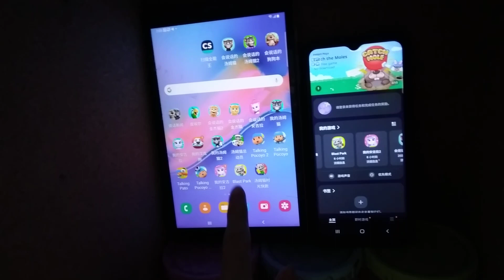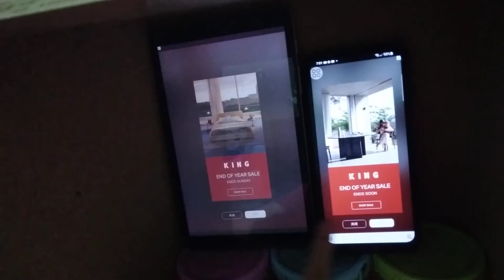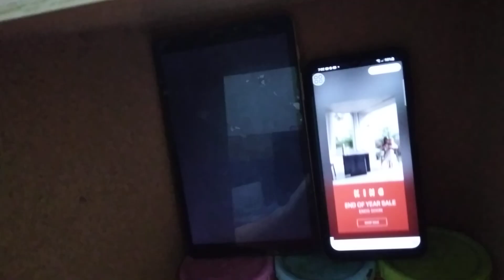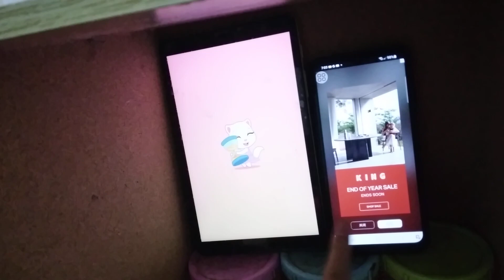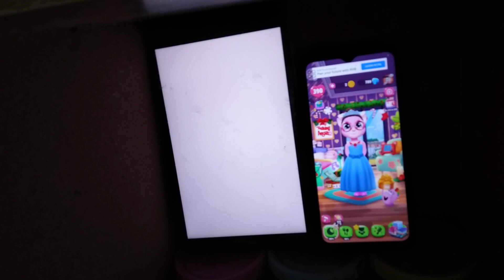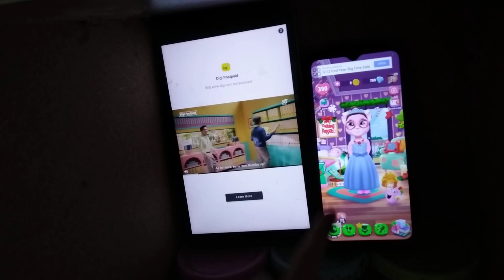My Talking Angela 2 Echo 8260